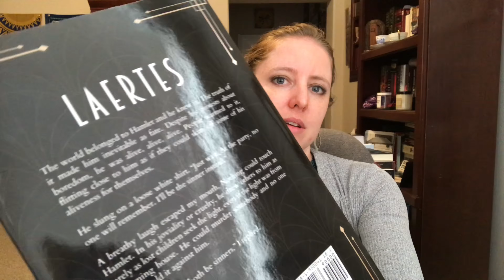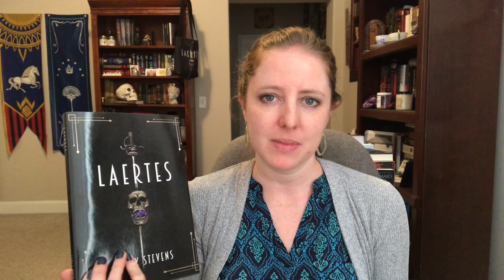Author Bucket List Revisited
Which bucket list items from 2020 have I accomplished now that it's 2023?

  -- info about all my books
  -- a link to a bunch of free fantasy short stories which lets you join my sweet newsletter (welcome to the team!)
  -- a free fiction self-editing checklist in the shop

We can also hang out on Instagram or TikTok: @carlystevensbooks. See you there!

If you want to see more videos from me, I have a second channel that focuses on academic stuff -- literature and writing essays and nerding out about being an English teacher. There's still a ton of leftover creative writing videos to discover there if you're interested. The channel's called English Nerd. :)